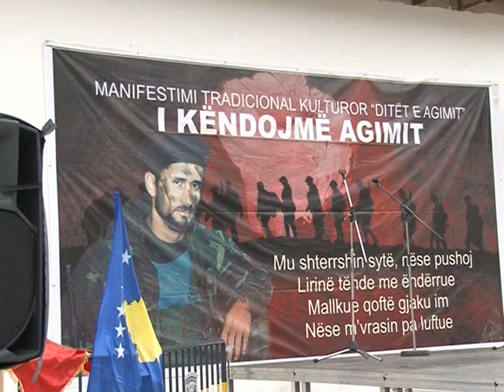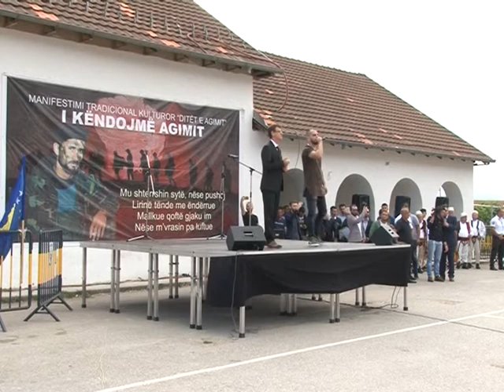Tubimi qëndrorë “I këndojmë Agimit” Në kuadër të manifestimit tradicional “Ditët e Agimit 2018”